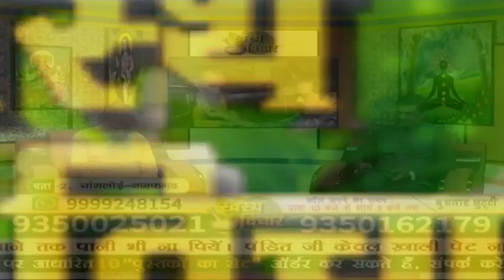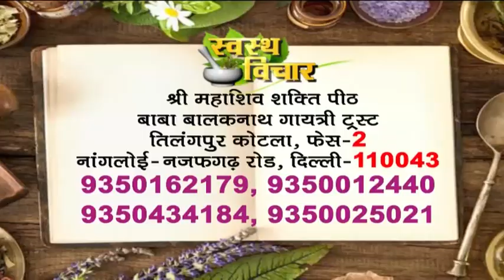गुरुजी से जानें कुष्ट रोग के लक्षण व उपचार || यह नुस्खा दिलाएगा कुष्ट रोग से निजात || Leprosy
गुरुजी से जानें कुष्ट रोग के लक्षण व उपचार || यह नुस्खा दिलाएगा कुष्ट रोग से निजात || Leprosy Is Curable||